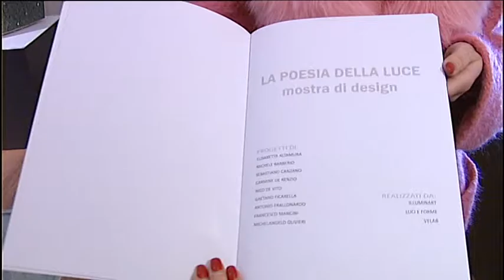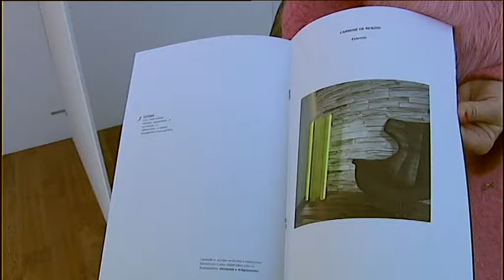DANIELA MAZZACANE - TG PRIMA - LA POESIA DELLA LUCE FRANCESCO MANCINI